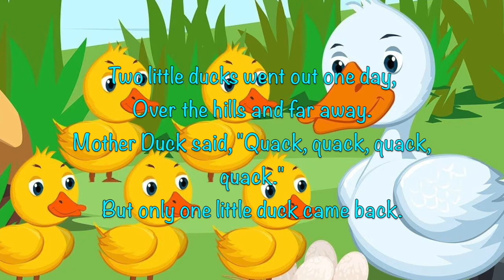Five Little Ducks - Sing Along